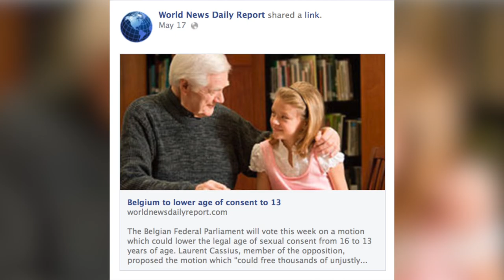Debunk'd: Jessica Chastain in True Detective, Giant Sea Spiders and Miner Saved after 17 Years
Welcome to Debunk'd: A series recapping the top fake viral stories of the week, by Patrick Jones (@Patrick_E_Jones). In this episode, Jessica Chastain won't be starring in season two of HBO's True Detective, a miner was not saved after being trapped underground for 17 years, and sea spiders don't look like this.